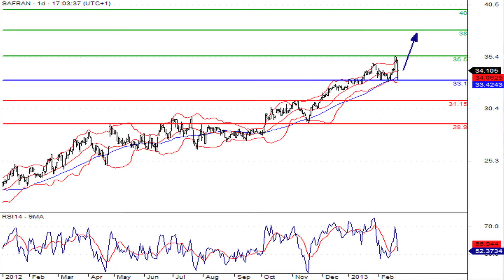La valeur du SRD à suivre : Safran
22/01/2013 Performance record pour Safran. L'équipementier aéronautique a annoncé un bénéfice de près d'un milliard d'euros en 2012.